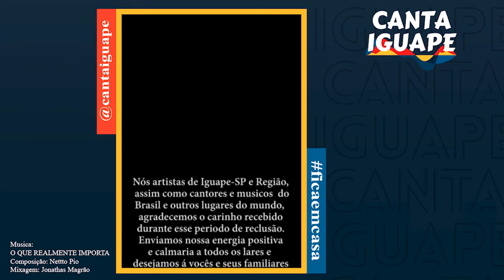O QUE REALMENTE IMPORTA - CantaIguape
Musica de Netto Pio produzida por Netto Pio
Mixagem - Jonathas Magrão Edição - Rbianco